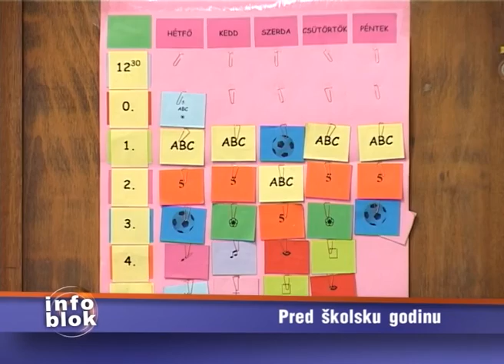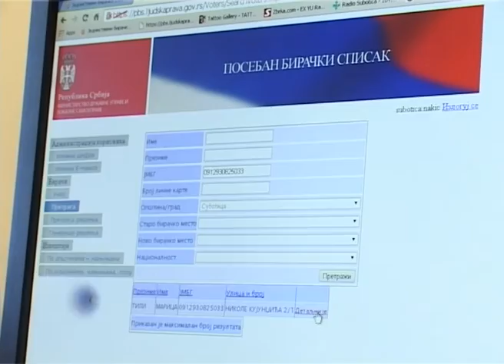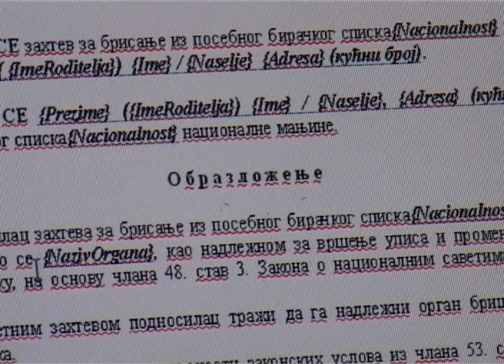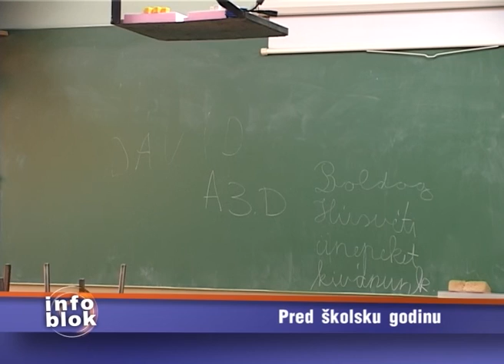Info blok za 18. avgust 2014.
Pogledajte Info blok za 18. avgust 2014.